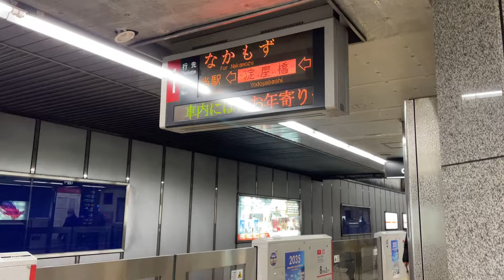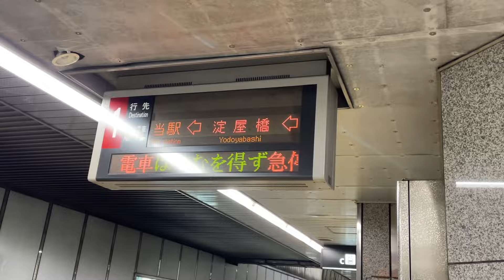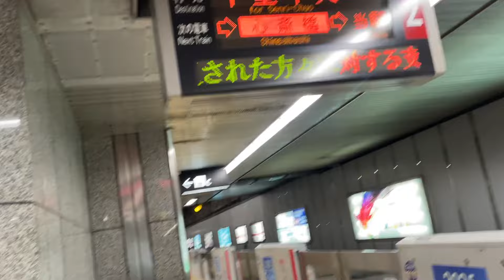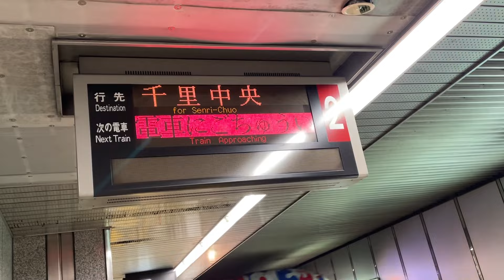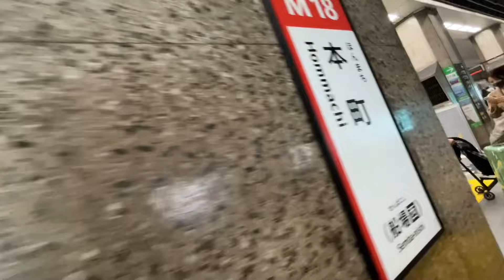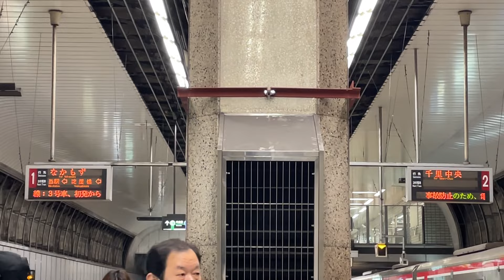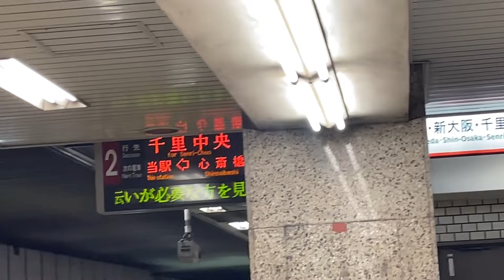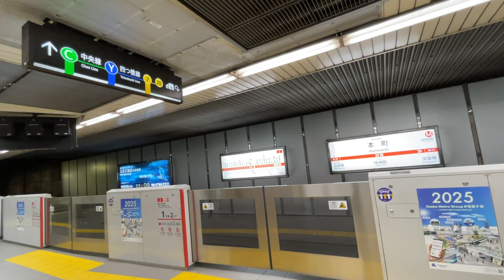まもなく見納め！大阪メトロ御堂筋線本町駅での未更新発車標と電車発着風景を改めて観察してみた！